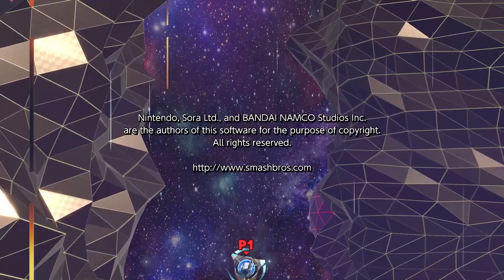Let's Play Super Smash Bros. Ultimate! Classic Mode [MARTH]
Welcome to my Super Smash Bros. Ultimate series, exploring the Classic Modes for Super Smash Bros. Ultimate one character at a time! Each day, I'll be uploading a video of each character's Classic Mode, and my attempts to complete each of their campaigns!

Smash Ultimate is bloody amazing, and I would highly recommend you go out and buy this game, if you haven't already.

♦ Shout out to my Patrons:
$20 Patrons:
Lasse200
Joshua Breust

$10 Patrons:
Kendra
Globalist
AdamPlays

$5 Patrons:
Harris Carter ($6)
The Elusive Dime
Paperalbe Ciao
The Xaon

$1 Patrons:
Diego Rodriguez ($3)
David Prendergast
Vidya Bros
Alex Schroeder
Cyberchamp
mariofan1lol
Josh Vetrano
Loge
Capritorne
Nintardo64
Ben Waters
Arceon493
Glacious
VictoryRoad
T00nbink
Jedder

♦ Fanmail Address:

Province - Cadiz.
State - Andalucia.
Country - Spain.